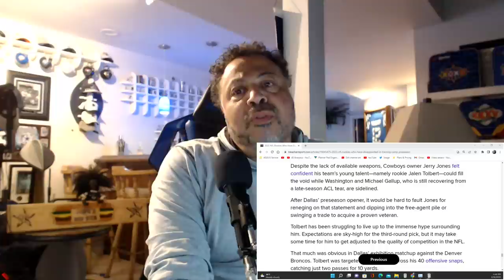Jalen Tolbert listed as most disapointing Cowboys Rookie